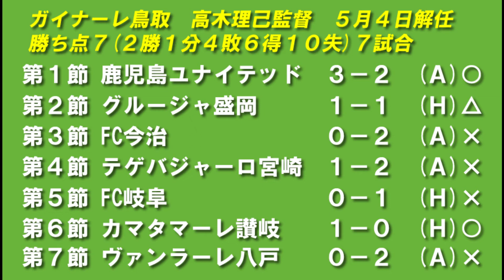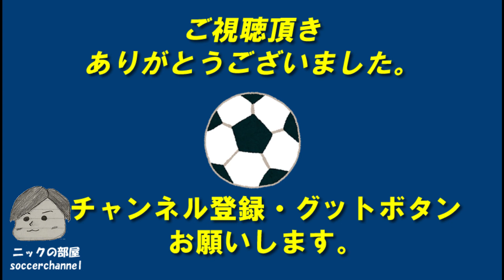【ガイナーレ鳥取編】監督解任前と解任後を比べてみた件について！！J３優勝監督就任後の成績は？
第６弾はガイナーレ鳥取さんです。2021シーズンの監督解任前と解任後の結果がどうなったのか比べてみました。
高木監督解任後は、FC琉球でJ3優勝を達成した金鍾成監督が就任しましたね。まだまだ結果は出ていませんが、琉球でかつて見せた手腕を信じて後半シーズンも頑張ってください。

ニックの部屋では主に国内サッカー関連の動画を上げています。
J2のザスパクサツ群馬を応援していることもあり、ザスパの動画や降格争いをしているクラブの動画は頻繁にUPしていきます。

【その他SNSアカウントについて】

第22節　東京ヴェルディ　　　2-2（H）△
第23節　ファジアーノ岡山　　1-0（A）○
第24節　愛媛FC                        1-1（H）△
第25節　レノファ山口　　　　3-0（H）○
第26節　栃木SC                        1-0（A）○
第27節　ツエーゲン金沢           0-0（H）△
第28節　ブラウブリッツ秋田　0-1（A）✖︎
第29節　ヴァンフォーレ甲府　0-3（H）✖︎
第30節　FC琉球                        1-0（A）○
第31節　ジェフ千葉　　　　　0-1（H）✖︎

第1節　ブラウブリッツ秋田　2-1（H）○
第2節　SC相模原                    0-0（A）△
第3節　FC琉球                        0-2（H）✖︎
第4節　アルビレックス新潟　1-3（A）✖︎
第5節　ギラヴァンツ北九州　0-2（H）✖︎
第6節　愛媛FC                        2-1（A）○
第7節　Ｖファーレン長崎　　1-2（H）✖︎
第8節　レノファ山口　　　　0-1（A）✖︎
第9節　ファジアーノ岡山　　1-0（H）○
第10節　松本山雅FC               0-1（A）✖︎
第11節　モンテディオ山形　　1-2（H）✖︎
第12節　東京ヴェルディ　　　1-3（A）✖︎
第13節　大宮アルディージャ　1-1（H）△
第14節　ジュビロ磐田　　　　0-1（A）✖︎
第15節　ツエーゲン金沢　　　1-1（A）△
第16節　栃木SC                       0-0（H）△
第17節　水戸ホーリーホック　2-1（H）○
第18節　京都サンガF.C.           2-2（A）△
第19節　FC町田ゼルビア         0-1（H）✖︎
第20節　ヴァンフォーレ甲府  2-6（A）✖︎
第21節　ジェフ千葉　　　　　0-2（A）✖︎
解任

第18節　栃木SC                            1-1（H）△
第19節　松本山雅FC                     0-0（A）△
第20節　レノファ山口　　　　　1-0（A）○
第21節　モンテディオ山形            1-3（H）✖︎
第22節　Ｖファーレン長崎            1-1（A）△
第23節　FC琉球                            2-2（H）△
第24節　アルビレックス新潟        2-2（A）△
第25節　ブラウブリッツ秋田        1-1（H）△
第26節　ファジアーノ岡山           1-0（A）✖︎
第27節　松本山雅FC                     4-0（H）○
第28節　東京ヴェルディ               2-1（H）○
第29節　愛媛FC                            3-3（A）△
第30節　ヴァンフォーレ甲府        1-0（A）✖︎
第31節　SC相模原                         1-0（H）○

第1節　水戸ホーリーホック　　　2-1（A）○
第2節　ヴァンフォーレ甲府　　　0-2（H）✖︎
第3節　SC相模原                           1-2（A）✖︎
第4節　京都サンガF.C.                   1-2（H）✖︎
第5節　Ｖファーレン長崎               4-0（H）○
第6節　FC琉球                                0-0（A）△
第7節　ブラウブリッツ秋田            0-0（A）△
第8節　愛媛FC                                0-1（H）✖︎
第9節　ジュビロ磐田                       2-3（A）✖︎
第10節　FC町田ゼルビア                 0-1（H）✖︎
第11節　東京ヴェルディ                    1-1（A）△
第12節　アルビレックス新潟           2-3（H）✖︎
第13節　ザスパクサツ群馬                1-1（H）△
第14節　ファジアーノ岡山               0-0（H）△
第15節　ギラヴァンツ北九州            1-3（A）✖︎
解任　2勝5分8敗
第16節　ジェフユナイテッド千葉     0-2（H）✖︎
第17節　ツエーゲン金沢                    0-1（A）✖︎